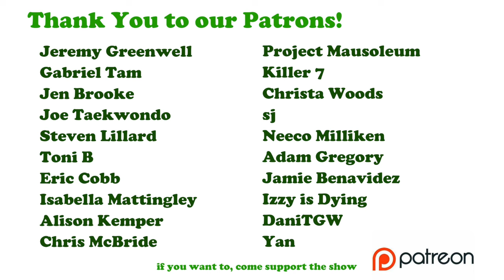Road Race by Pine Vinyl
Rugburn and Ellis have to race to settle who goes to Rusty Taco.